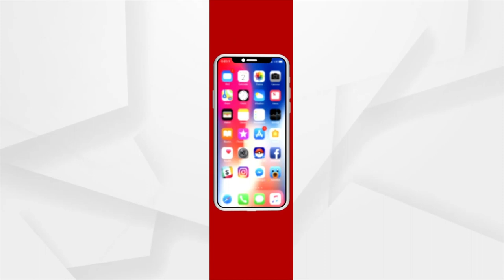BJD's Bijaya Shankar Das applies for Marriage Registration at Jagatsinghpur Sub-Registrar office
Tirtol BJD MLA Bijaya Shankar Das applies for Marriage Registration at Jagatsinghpur Sub-Registrar office.